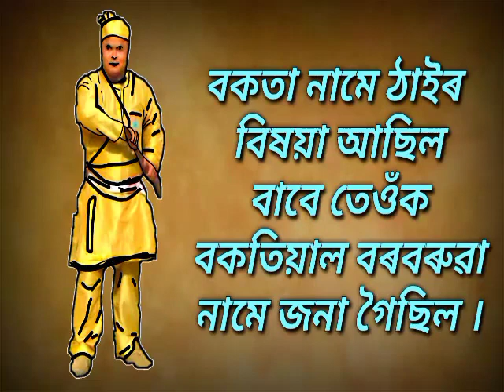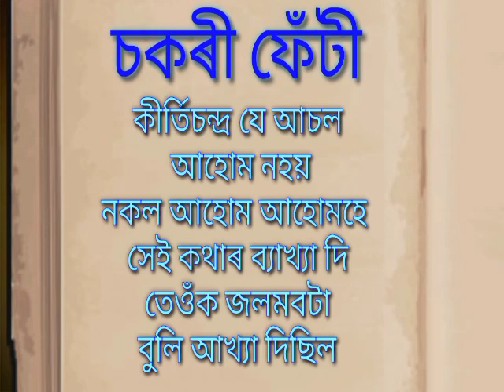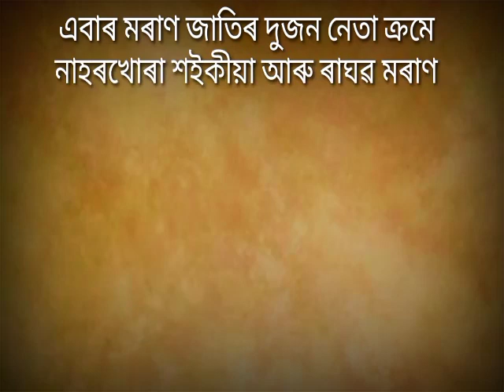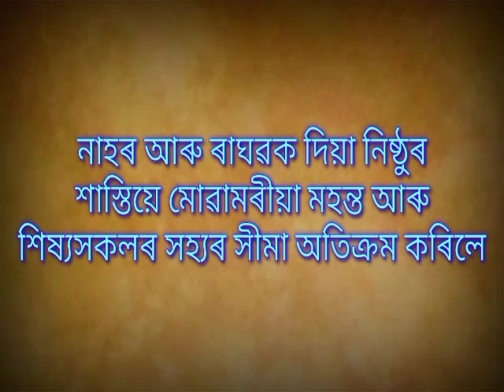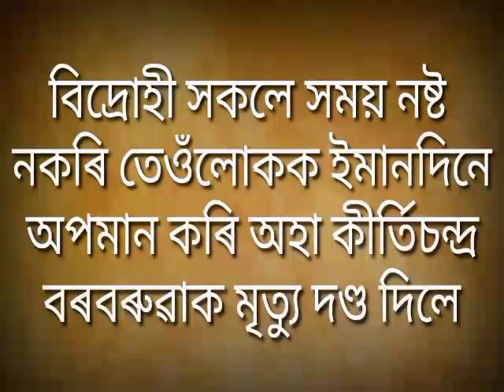Kritychandra Barua(কীৰ্তিচন্দ্ৰ বৰবৰুৱা) a character of Assam History. Narrator : Aparna Devi.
a character of Assam History.
video for class 6 onwards.
video editing :Dhrubakhyar.